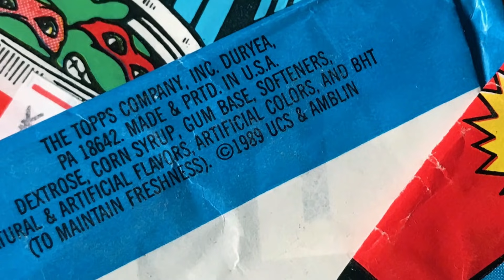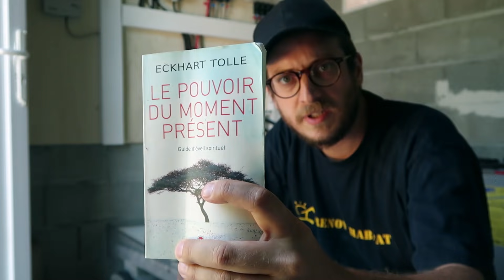JE MANGE UN CHEWING GUM DE 1989 !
Les conséquences sont au delà de tout ce que j'aurais pu imaginer.

Plan drône : Romain Tarabbia (merci à lui !)

Merci à Lisa pour sa magnifique île et à Eckhart Tolle pour son magnifique livre (cette vidéo n'est pas un placement de produit d'ailleurs hein) que j'essayais de lire depuis 5 ans (et que j'ai toujours pas lu en entier en vrai 😅).

On approche des 100 000 abonnés je vais bientôt pouvoir espérer demander à youtube pourquoi ma vidéo sur Hélène est bloquée en France !

Ne négligez pas le pouvoir du moment présent.

Bisous.

ps : ne mangez pas de chewing gum périmé.